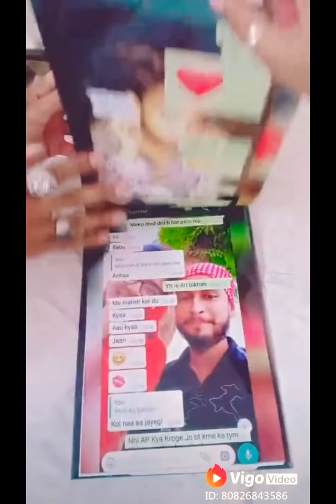गर्लफ्रेंड का प्यार💋💯||reallove||lifeline||loveromance||gfbfromanticlove#love#gfbf#Indianlove#tiktok